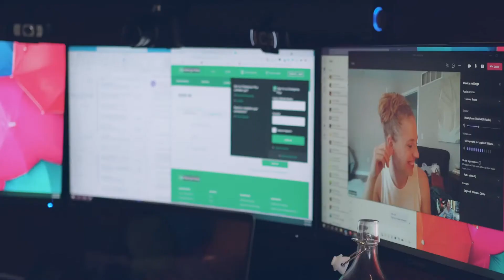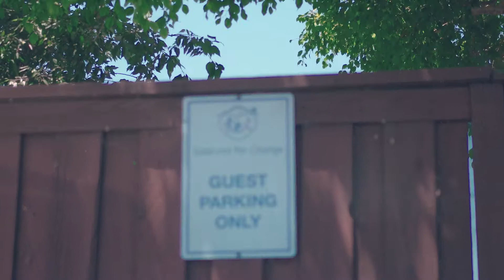P E O P L E P O W E R - Episode 2